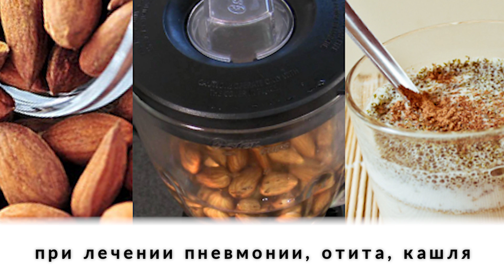Вот как орехи могут поправить здоровье на долгие годы